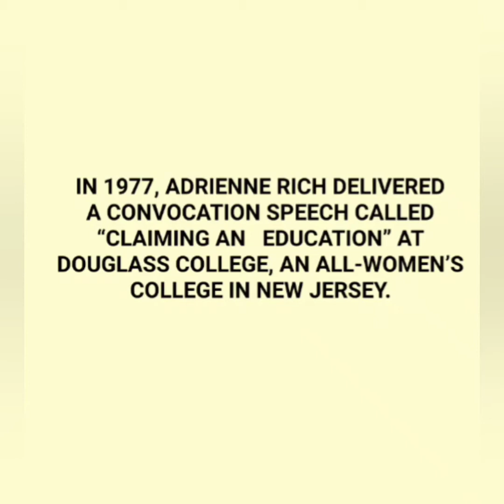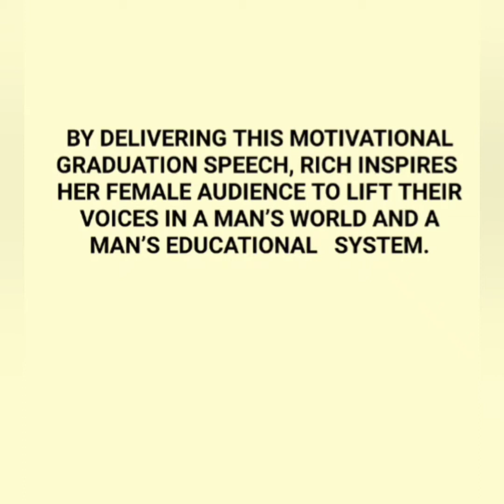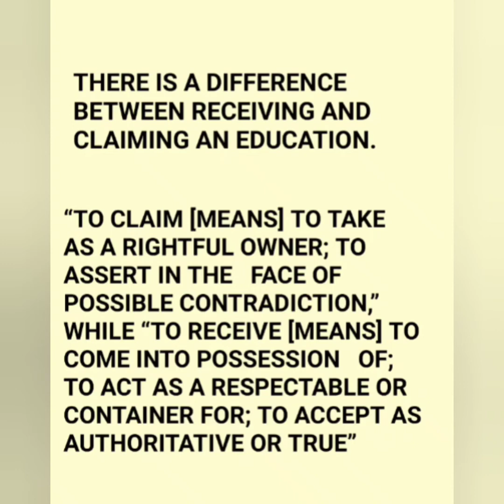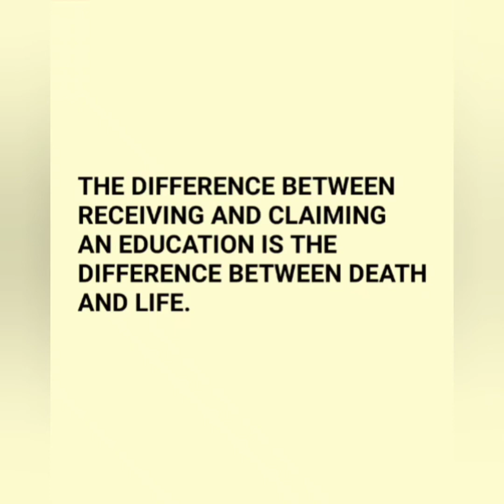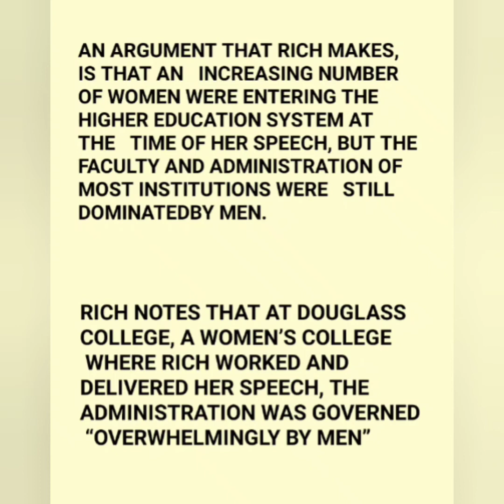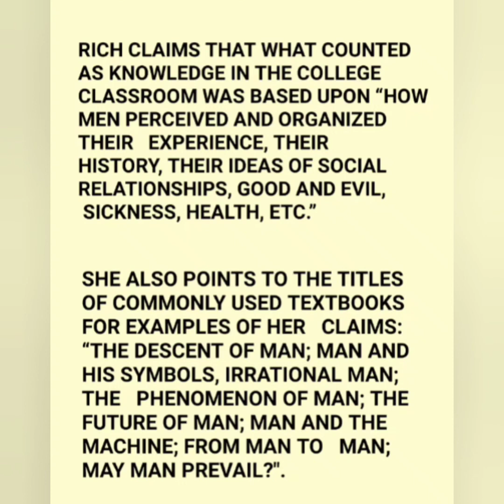CLAIMING AN EDUCATION, ADRINNE RICH, PART - 1, Zeitgeist